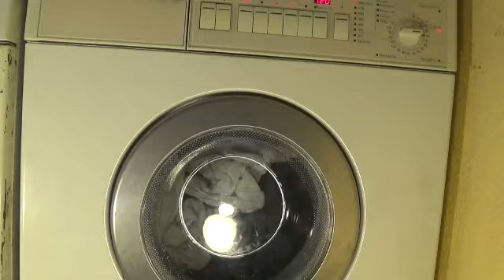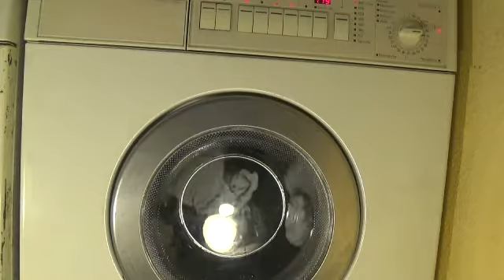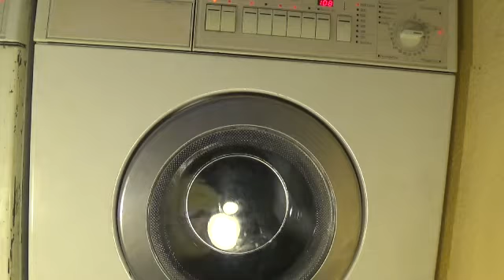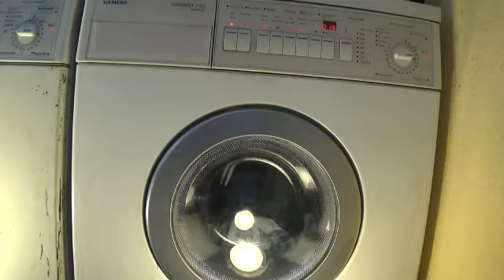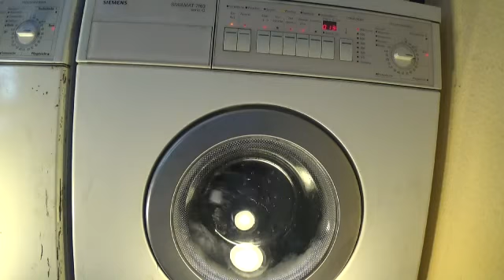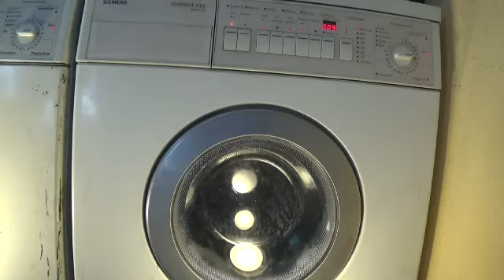Waschmaschine Siemens Siwamat 7163 Serie iq vom 30.12.2019 3 Wäsche